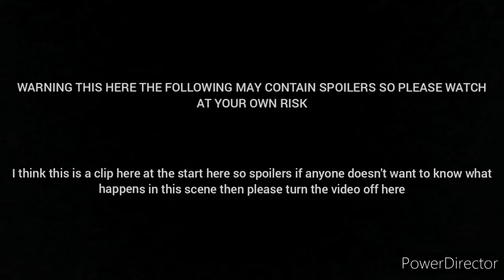F9 Offical trailer 2 Reaction + Breakdown Analysis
Who's ready for Fast 9 already at last.

(steering wheel set up)
Next-Level Racing GT Lite
Thrustmaster TX leather edition
Thrustmaster TM Clamp
Thrustmaster Sim Hub
Thrustmaster TSS Sparco Mod plus Handbrake

(Xbox Gamertag) DRIFTING VEYRON